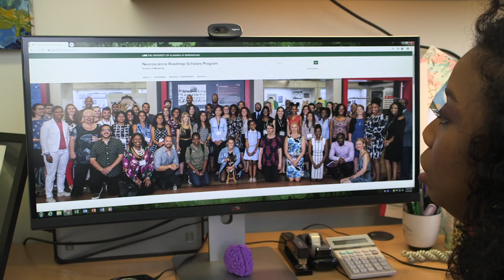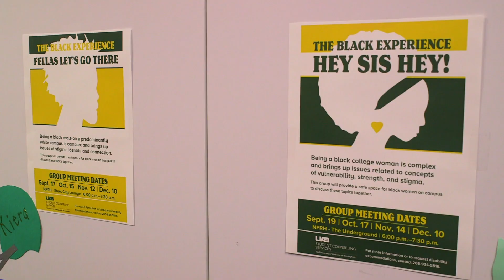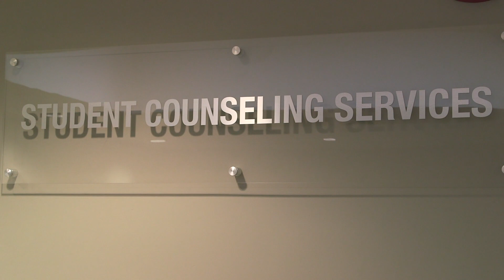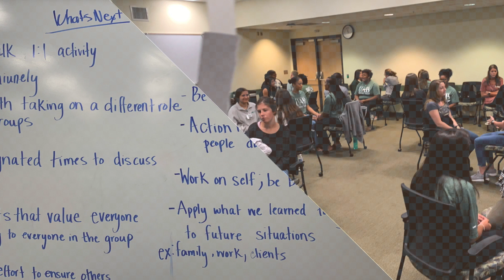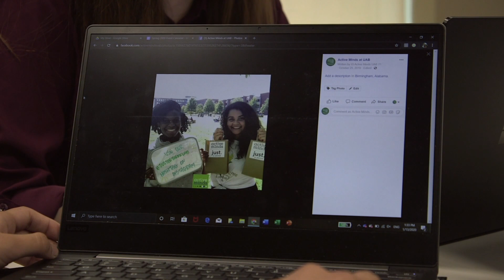Vulcan Media - Birmingham, AL Video Production Company - Work Example